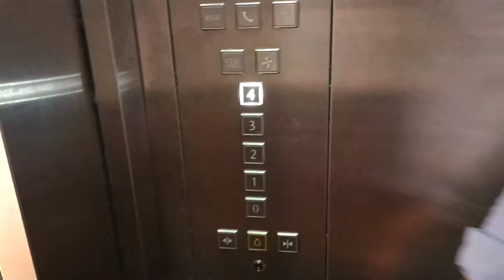Keshav Memorial Degree College Program |Top Degree College in Hyderabad|Ratha Yatra 2022 in Madhapur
Keshav Memorial College Program | Narayanguda | Top Degree College in Hyderabad |South Indian | My New Vlog on College series

Hello Friends I'm your Friend Rakesh
In this Vlog aap dekhenge ki hum college program ke liye gye the uske baad hamara temple ka festival tha Madhapur me toh hum waha gye
aur phir durugam cheruvu Cable bridge se humne kirtan suru kiya
aapko ye vlog bahut hi acha lgega

I'm on Instagram as @rakchik_mis. Install the app to follow my photos and videos.

Your Queries Suggestions
college
best degree college in hyderabad
Top degree college in hyderabad
degree College in Hyderabad
MBA college in hyderabad
Keshav Memorial College
keshav Memorial degree college
keshav Memorial pg college
Keshav Memorial law college
Narayanguda
Hyderabad
madhapur
temple program
Kirtan
dance
street kirtan
Nagar sankirtan
Induction program in college
motivational speech
felicitate
students
Degree College students
Krishna
food
meditation
prasadam
happiness
joy
vlogs
vlogger
new vlog
vlogging
college vlogger
kmit campus Hyderabad
keshav Memorial institute of management
keshav Memorial degree college Hyderabad